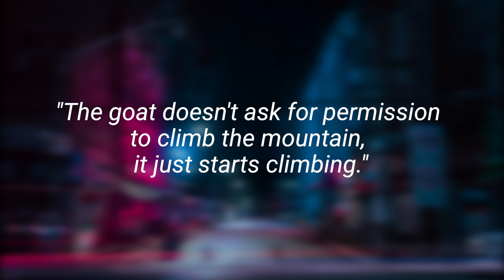Signing in Seconds: Learn how to say GOAT in ASL! LESS THAN 40 SECONDS!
✨Learn how to sign GOAT!✨

Welcome to an exciting journey through the animal kingdom in American Sign Language (ASL), where you'll explore the remarkable 'GOAT' and learn its sign. In this captivating video, you'll unveil the sign for 'GOAT' and delve into the fascinating world of these charismatic creatures. 🐐🤟

Follow me as I guide you through the expressive handshapes and movements that capture the essence of 'GOAT'.

FUN FACT: Goats have played an essential role in human history for thousands of years. They are known for their adaptability, intelligence, and remarkable climbing abilities. From providing milk and meat to being companions in therapy and eco-friendly land clearers, goats have left an indelible mark on various cultures and industries.

📷 INSTAGRAM➜ @latenightsigns
🐦 TWITTER➜ @latenightsigns
👥 FACEBOOK➜ @latenightsigns